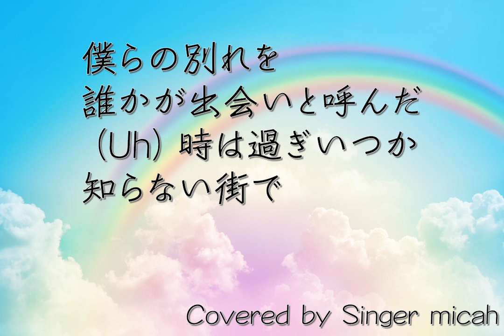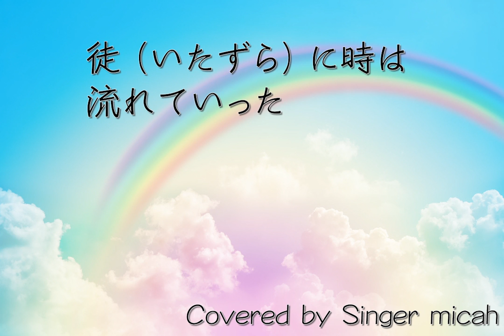合唱「虹」/森山直太朗/（混声三部）アルトなし(Alt-Less) -フル歌詞付き- パート練習用 Covered by Singer micah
Singer micahが

合唱曲「虹」

作詞作曲：森山直太朗、御徒町凧
編曲：信長貴富

ソプラノとアルトの歌唱、ピアノのデータ編集をmicahが担当しております。

‹参考楽譜›

！！もしコラボなどで使用されたい場合は、一言お伝えいただいた上で、クレジットをお願いします！！

カラオケ／ピアノ伴奏はこちら（何かで使用する際は必ずご連絡ください！）

ピアノなしはこちら